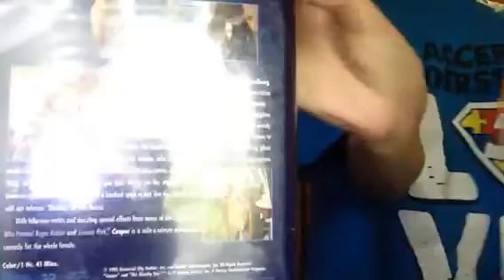Halloween Special: Part 1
For part 1 of the 2016 Halloween special, the plushies reacted to a VHS Opening of Casper.